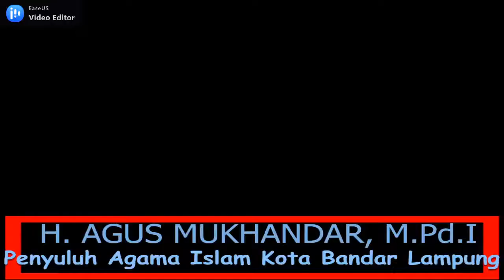SAMBUT RAMADHAN DENGAN HATI GEMBIRA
TARHIEB RAMADHAN 1442, DISAMPAIKAN PADA SAAT KHUTBAH JUM'AT 5 SYA'BAN 1442H/19 MARET 2021 DI MASJID ASYAKIRIN BANK BUKOPIN BANDAR LAMPUNG